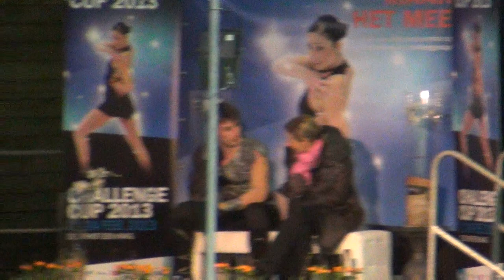00007 2013 Challenge cup Men LP 10 Brian JOUBERT kiss and cry